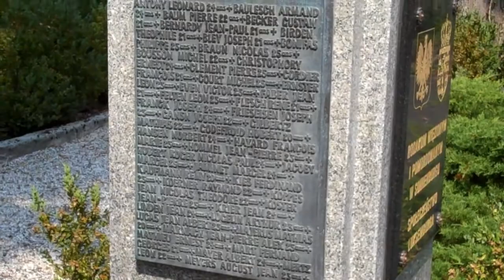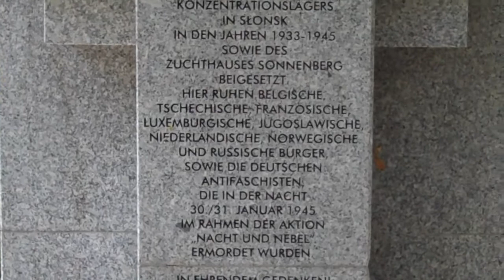Sonnenburg Luxembourgish Memorial - Słońsk k.Kostrzyna nad Odrą - Miejsce pamięci Luksemburczyków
This is a short video of the Luxembourgish Memorial in Sonnenberg - Słońsk Poland - the first German Concentration Camp.
Notable prisoners included:

Gerhard Kratzat, German resistance fighter
Jean-Baptiste Lebas, French minister and deputy to the National Assembly, World War I and II resistance activist[3]
Hans Litten, German lawyer
Erich Mühsam, German-Jewish antimilitarist anarchist writer
Carl von Ossietzky, German pacifist - 1935 Nobel Peace Prize Winner
René Lefebvre, French resistance fighter